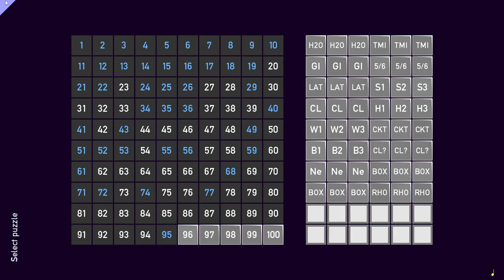Tametsi [24] What the Heckagon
Lured into a false sense of security by the first two only to come across the lengthy Heckagon.

Lost my notes near the end because I had to go somewhere and didn't want to leave the game open, but I was close enough that it wasn't much of a loss.